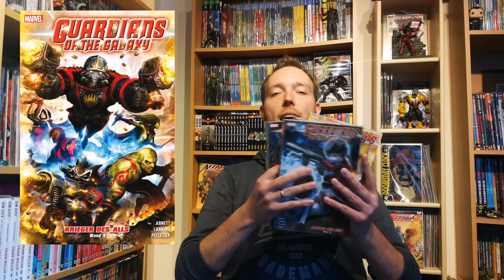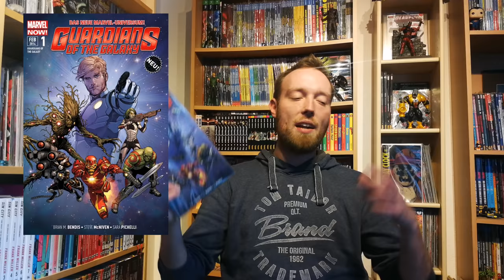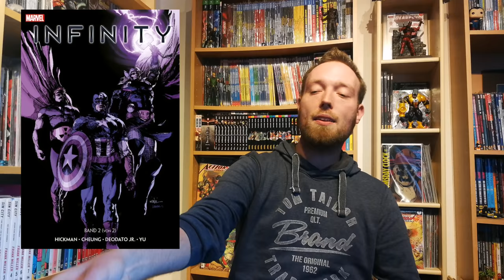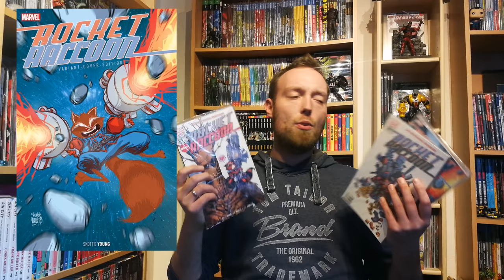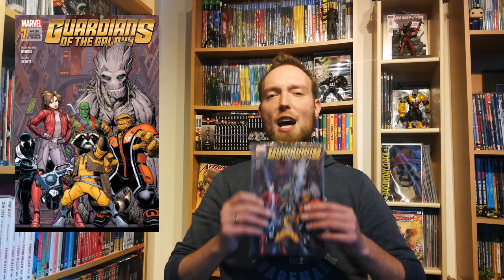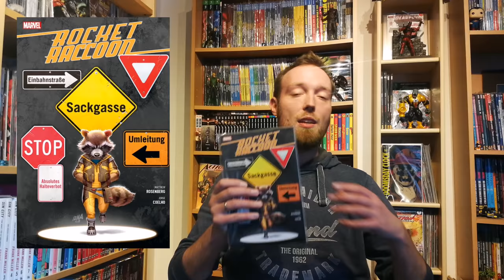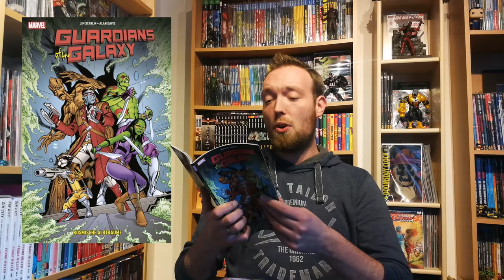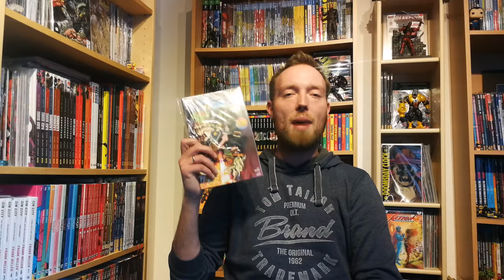GUARDIANS OF THE GALAXY - Alle Comics in der Übersicht & Einsteiger-Tipps + Alle Spin-offs | Marvel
Alle Comics von den Guardians of the Galaxy in einer chronologischen Reihenfolge: Guardians of the Galaxy Krieger des Alls 1 bis 4 (2008), Guardians of the Galaxy 1 bis 8 der Marvel Now Run von Bendis (2014 bis 2016), Parallel zum Bendis Run noch mit dem X-Men der schwarze Vortex und der Iron Man Run von 2013 mit den ersten 7 Heften & Infinity, Star Lord 1 bis 3 (2014 bis 2016, Rocket Raccoon 1 bis 3 (2015), Guardians of the Galaxy 1 & 2 (2016 & 2017), Guardians of Infinity 1 & 2 (2016), Venom Space Knight 1 & 2, Civil War II, Star Lord Ein Geld auf Abwegen, Drax Megaband, Rocket Raccoon Sackgasse Erde, Guardians of the Galaxy 6 bis 8 (2018), Guardians of the Kosmische Albträume, Guardians of the auf der Jagt nach Thanos, Rocket der Coup, Rocket & Groot, Rocket & Groot 1 bis 3 (2017) & Angela im Auftrag der Götter
Marvel Comics
Marvel Legacy
Panini Comics